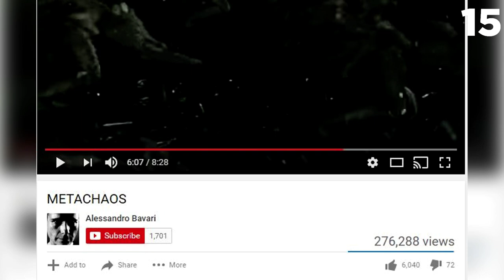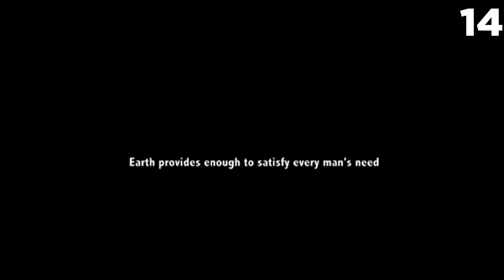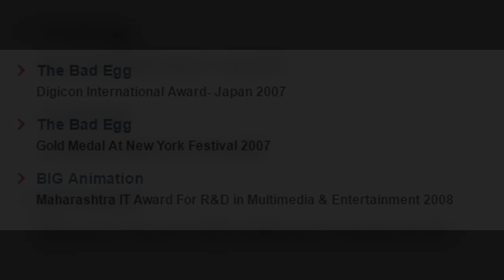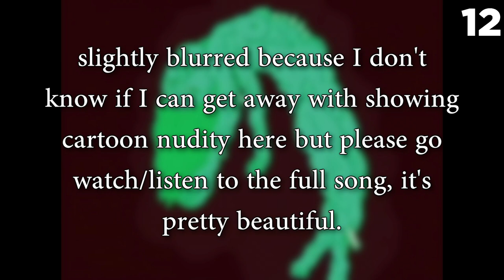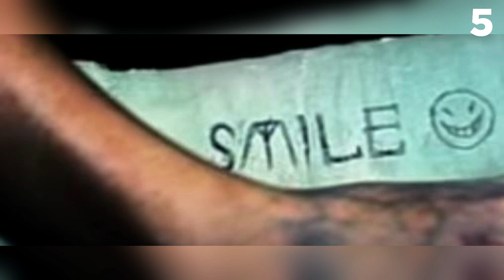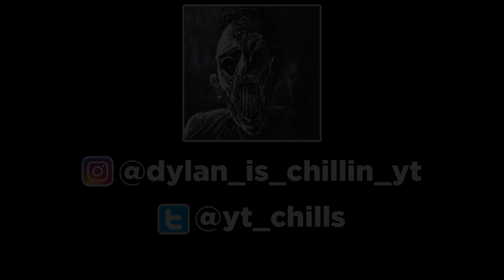Top 15 Scariest Animated YouTube Videos [With Links]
Most artists know that the best way to get their message across is to use shock value. While others just love making creepy and questionable works. These 15 scary animated videos come from a diverse set of artists who use their creativity to put the audience in a state of pure fear and confusion.

If you've made it to the end of the video, this is the link you're looking for: